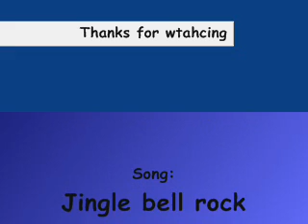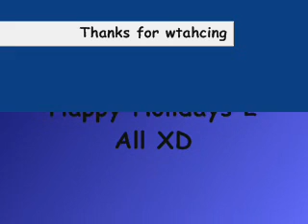Merry Christmas Song - Jingle Bell Rock Made by: Bumar